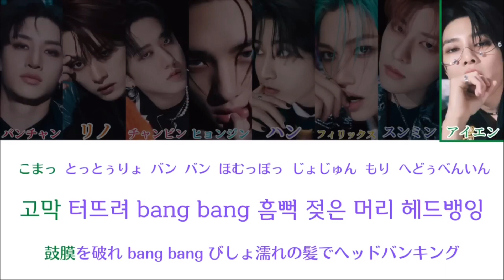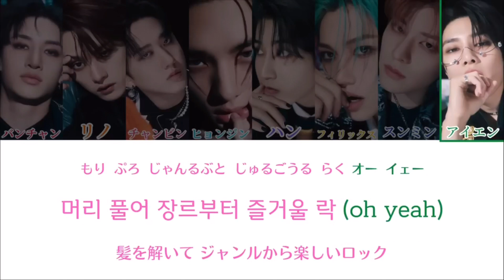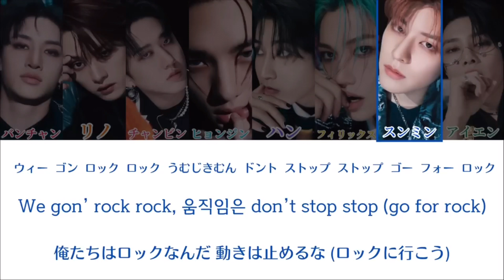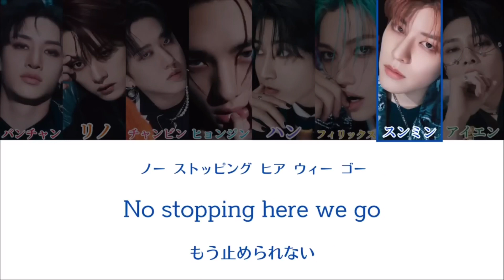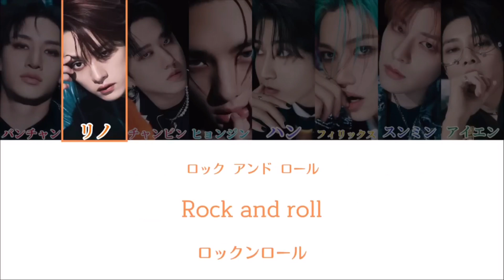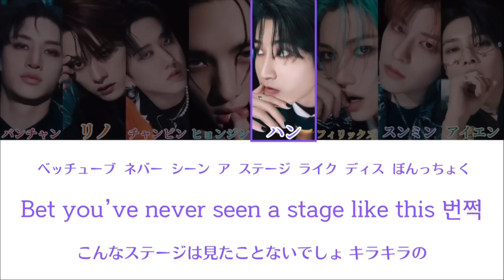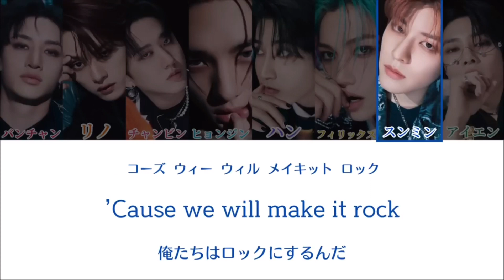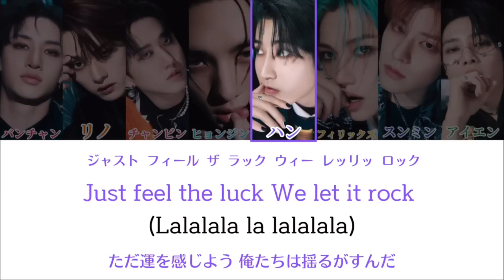SKZ (スキズ ) LALALALA 1時間耐久 / SKZ LALALALA 1hour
SKZ LALALALA 1時間耐久
スキズ LALALALA 1時間耐久
SKZ LALALALA
SKZ LALALALA 1h
SKZ LALALALA 1hour
LALALALA 1시간
스키즈 LALALALA 1시간